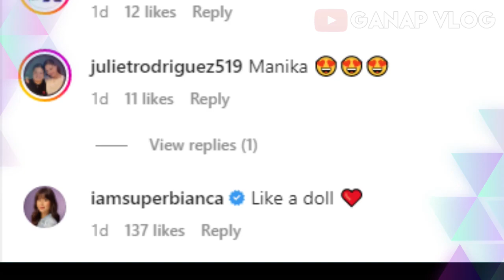Xian Lim NAPA-BISAYA sa COMMENT sa GANDA ni Kim Chiu!